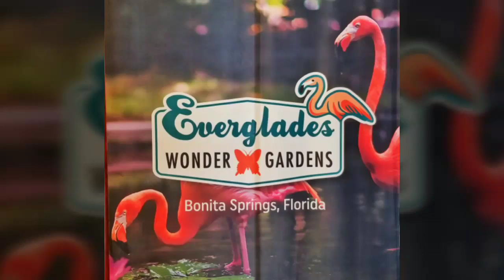Becca and the Mingos Live from The Wonder Gardens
Bonita Springs Florida